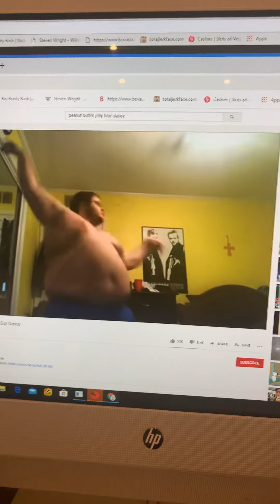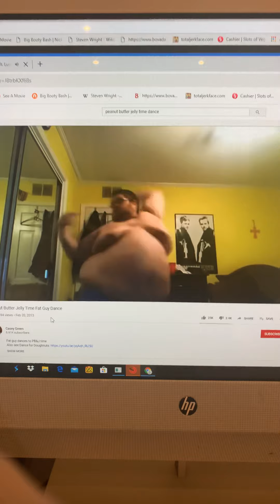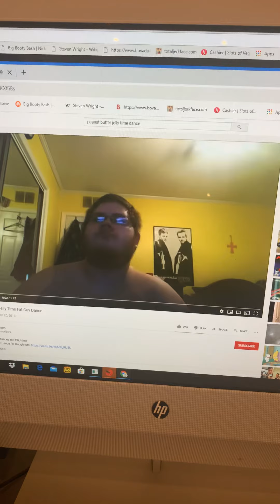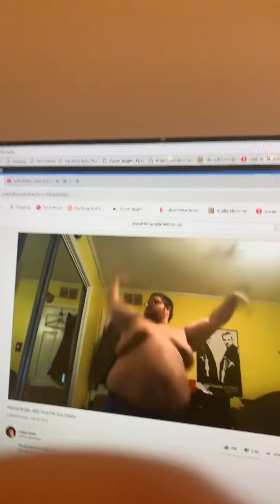Boris r**es caillou *** (sequel)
Aka unibanco uttp dances like a fat man listening to my least favorite song